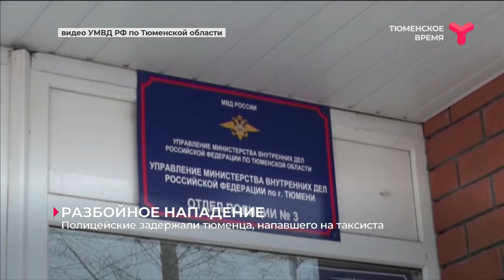Разбойное нападение / Тюмень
Тюменские полицейские задержали подозреваемого в разбойном нападении. По предварительным данным, он сел в такси и, доехав до места назначения, достал нож. Угрожая оружием, мужчина потребовал у водителя деньги. После непродолжительной потасовки пострадавшему удалось сбежать. Он незамедлительно обратился в полицию.
Сейчас задержанный находится под стражей.